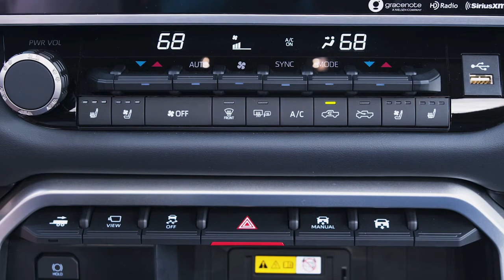2022 Tundra Towing